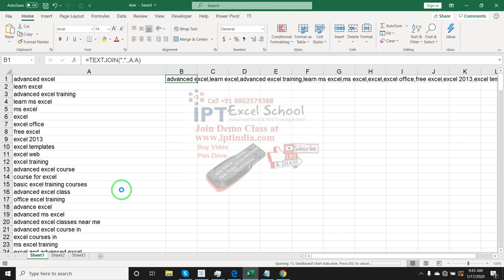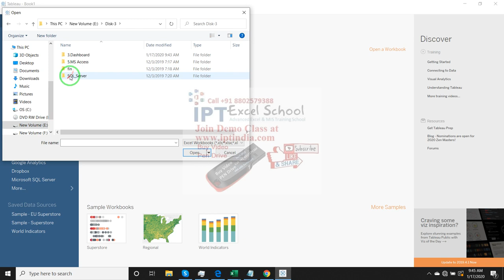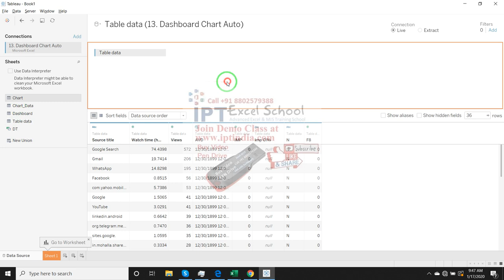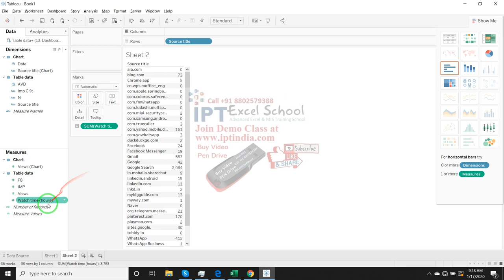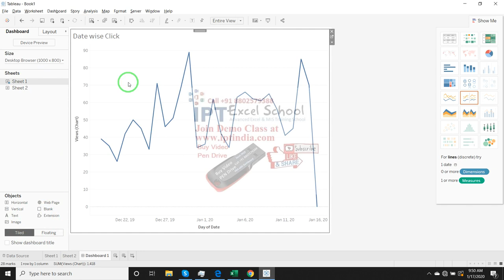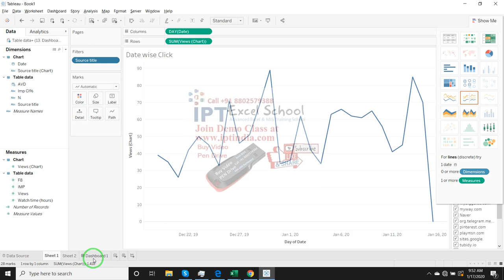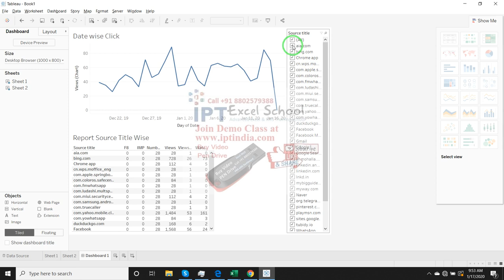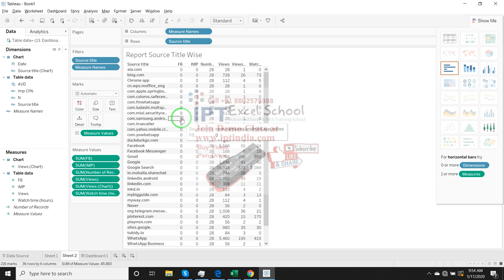Dashboard with Tableau in Hindi